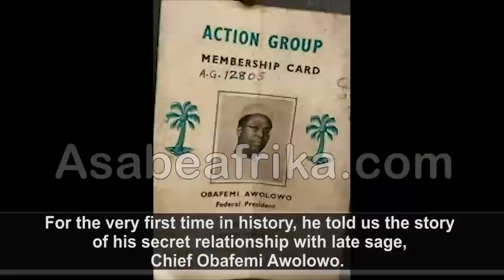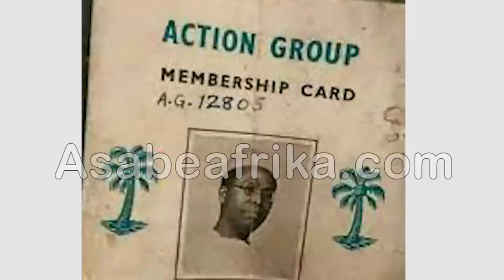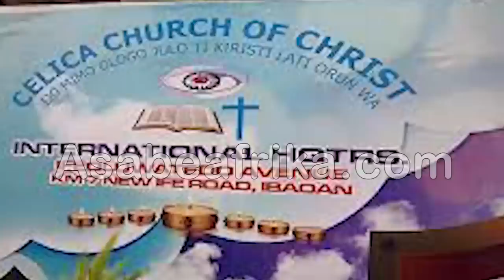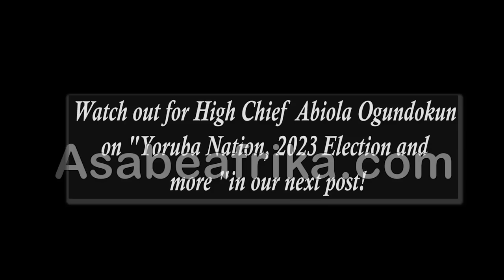My Secret Pact with Late Obafemi Awolowo & Why I am rooting for Tinubu-- Abiola Ogundokun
MONDAY OCTOBER 31ST OF YEAR 2022, Asabe Afrika TV team met with Elder Statesman and Eminent Nigerian and Publisher of Conscience International Magazine, HIGH CHIEF ABIOLA OGUNDOKUN, the Obanla of Iwo land, Apesin-Ola of Erin Osun land and J’agun P’ote of The Source (Ile-Ife), in Osun State at his Ita Basorun, Ibadan Oyo State (Western Nigeria) Palace.

The Internationally renowned Publisher, Publicist and Political Strategist of over 5 decades opened up to our team on his political orientation from conservative politics to progressive politics.

The Basorun Musulumi of Iwo land was former National Publicity Secretary of the defunct National Party of Nigeria (NPN) under President Shehu Shagari during the second republic.

In the fourth Republic, the Iwo Osun State born Nationalist was the Tactical Chairman of the People’s Democratic Party’s Electoral Committee in Osun State and his political sagacity has facilitated so many political strategies that brought solution to serious social issues in Osun and across Nigeria.

In this historic encounter, the 84 Years Old elder statesman spoke on his soft spot for the progressive family and why he supported All Progressive Congress (APC) Presidential Aspirant, Chief Bola Ahmed Tinubu in the incoming 2023 election.

For the very first time in history, he told us the story of his secret relationship with late sage, Chief Obafemi Awolowo and why Awo offered him a job in old Oyo state.

Find out more in this PART 1 of the exclusive encounter in Ibadan, Oyo state.